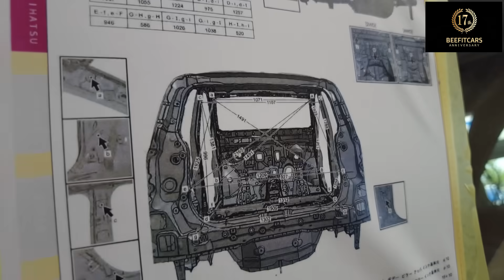【修理中断か？！】カリスマ鈑金職人フレームを引き過ぎてしまった※ミライース修理PART⑪